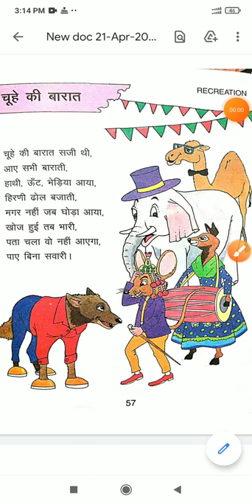POEM 3 चूहे की बारात